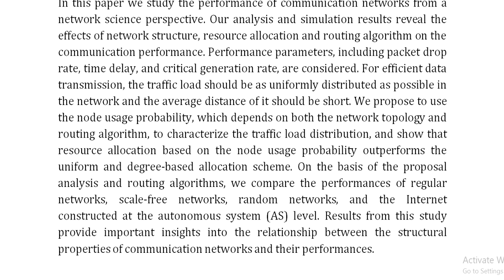Analysis of Communication Network Performance From a Complex Network Perspective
IEEE PROJECTS 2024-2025 TITLE LIST

Support Including Packages
Complete Source Code
Complete Documentation
Complete Presentation Slides
Flow Diagram
Database File
Screenshots
Execution Procedure
Readme File
Video Tutorials
Supporting Software
Support Specialization
24/7 Support
Ticketing System
Voice Conference
Video On Demand
Remote Connectivity
Document Customization